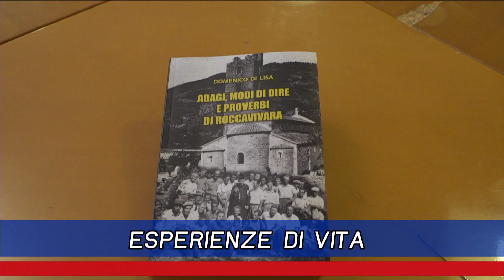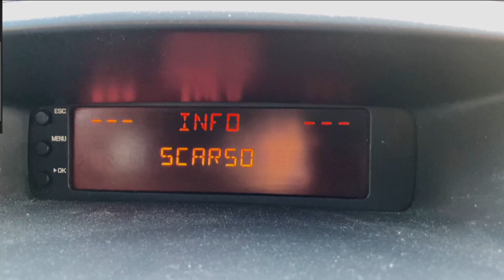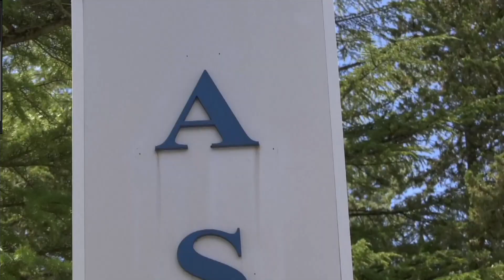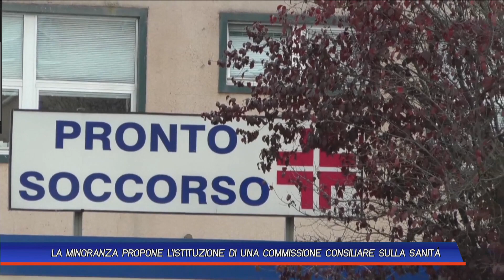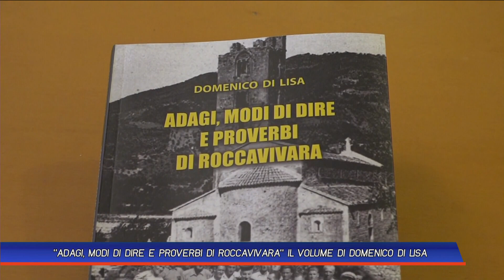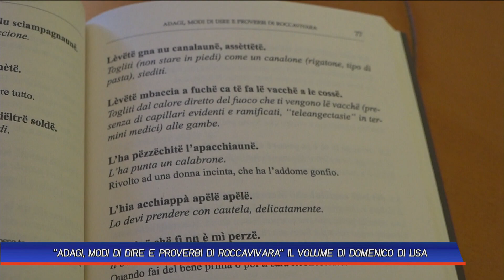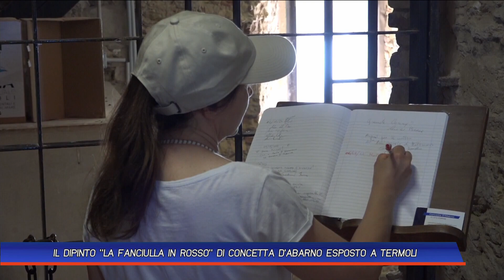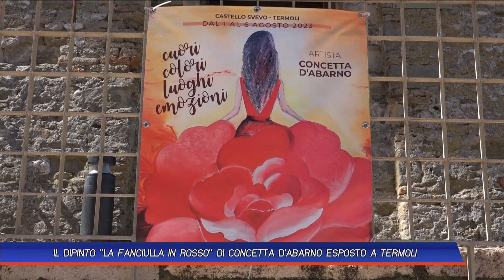TLT NEWS EDIZIONE DEL 08-08-23